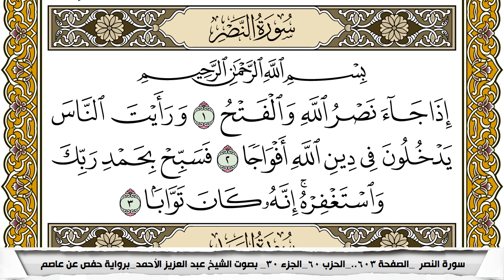سورة النصر مكتوبة عبد العزيز الاحمد برواية حفص عن عاصم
KonoozAlhuda
konoozalhuda
konooz
Konooz Alhuda
كنوز الهدى,
كنوز الهدي,
كنوز,
الهدى,
الهدي,